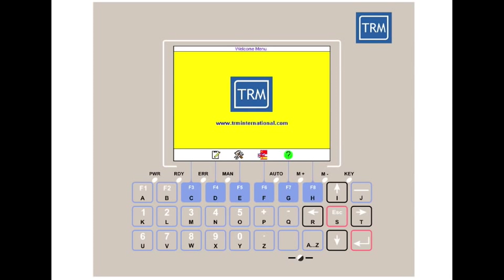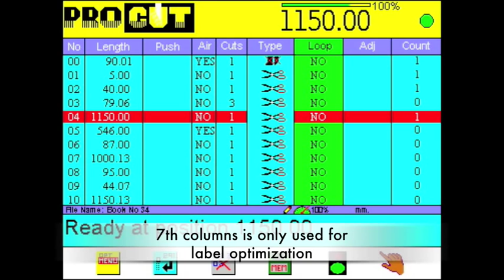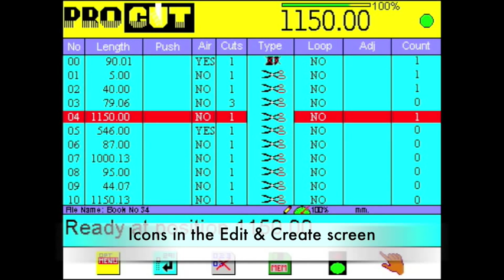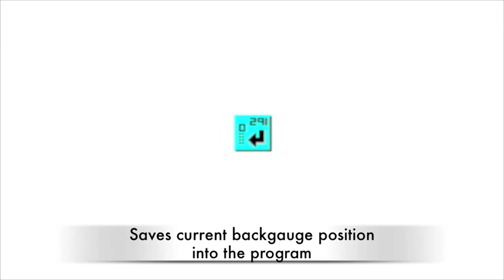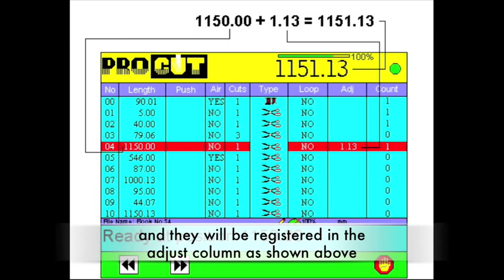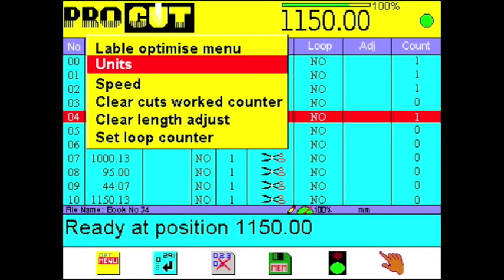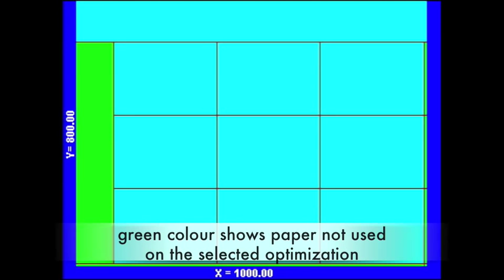Guillotine controller PROCUT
PROCUT is a backgauge control system for paper cutting machines mainly but it has also been installed in other machines that require backgauge control as press brakes and guillotine shears.